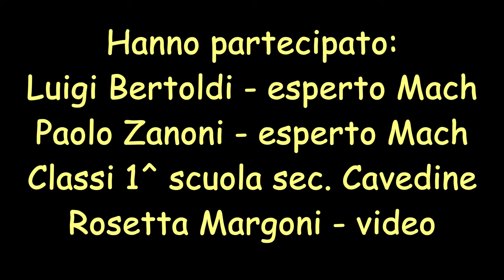La germinazione del frumento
Questa ripresa è stata effettuata durante una lezione all'interno del progetto cerealicoltura rivolto alle scuole di ogni ordine e grado del comune di Cavedine. La lezione è tenuta da Luigi Bertoldi con l'ausilio di Paolo Zanoni, esperti della Fondazione Edmund Mach.
I ragazzi hanno potuto così seguire dal vivo la crescita del frumento che avevano visto seminare nella precedente lezione